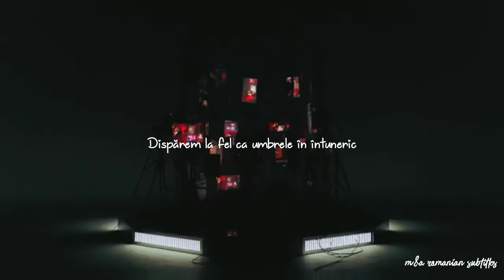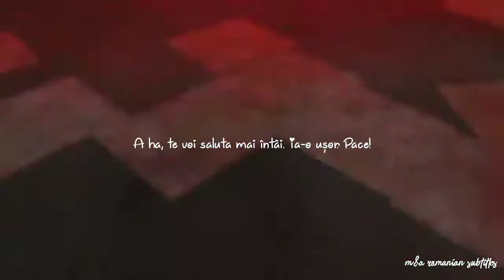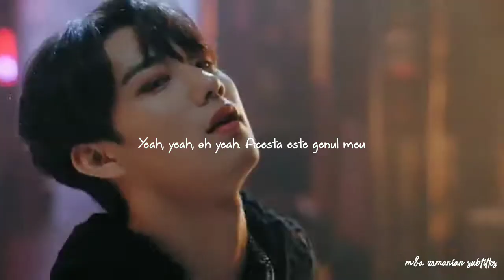P1HARMONY - SIREN ~Traducere în română~ 💖